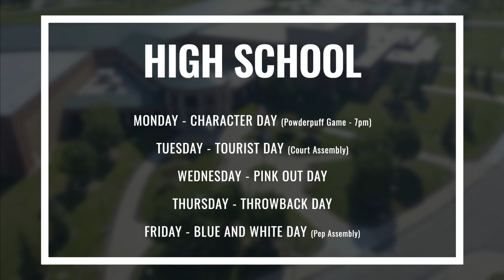LFCS Homecoming 2019